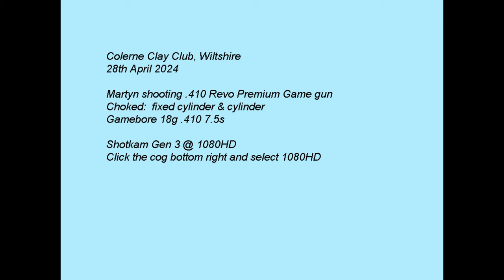410 clay pigeon shooting at Colerne Clay Club 28th April 2024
Watch in 1080HD for the best quality video, use the cog bottom right to select 1080HD. Martyn shooting Revo Premium Game .410 O/U at Colerne Clay Club. Fixed cylinder & cylinder chokes, Gamebore 18g fibre cartridges. Recorded using Shotkam Gen 3 4x zoom.